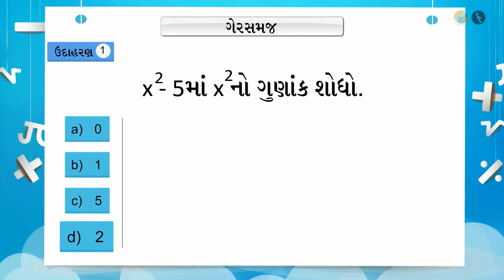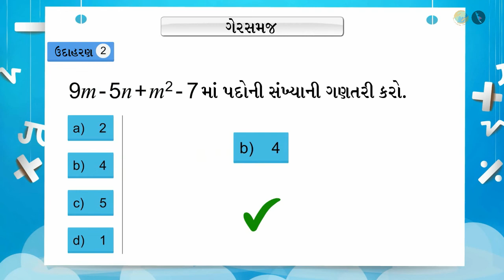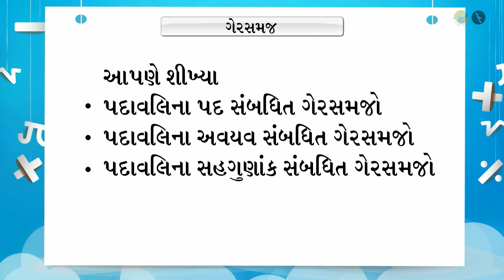પદાવલિના પદ - ગેરસમજ | ભાગ ૩/૩ | પ્રકરણ ૧૨ | ધોરણ ૭ | ગણિત | બીજગણિતીય પદાવલિ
પદાવલિના પદ - ગેરસમજ | ભાગ ૩/૩ | પ્રકરણ ૧૨ | ધોરણ ૭ | ગણિત | બીજગણિતીય પદાવલિ | પદાવલિના પદ - ગેરસમજ | ધોરણ VII | GCERT |

Terms of an Expression | Algebraic expressions | Grade VII | GCERT | Algebra

In this video, we will see misconceptions related to Terms of an Expression

બીજગણિતીય પદાવલિ About TicTac Learn - We firmly believe that education is the greatest equalizer of all!
drkrsf
krsf videos
ttl guj
ttl videos
TTL